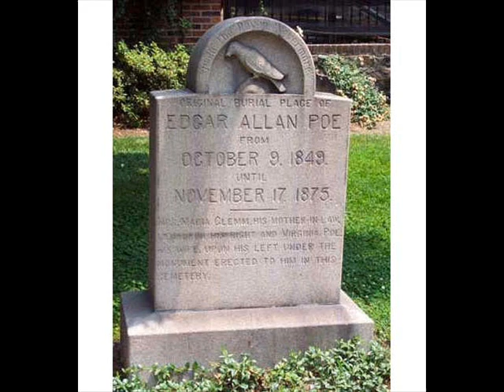The Raven by Dubensky - Stokowski/Philadelphia pt 2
Speaker: Benjamin de Loache

1932 - Arcady Dubensky - The Raven

Arcady Dubensky was born in Vyatka, Russia, in what is now the Republic of Tatarstan in the Russian Confederation on October 15, 1890.  He studied violin at the Moscow Conservatory beginning in about 1900, and graduated in 1909.  At the Moscow Conservatory, Dubensky studied violin with Jan Hrimaly (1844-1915) and counterpoint with Alexander Ilyinsky (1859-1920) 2.  Arcady Dubensky was Concertmaster of the Moscow Imperial Opera Orchestra from about 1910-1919.  Following the Russian Revolution, Dubensky went to Constantinople, Turkey.  Dubensky then made his was to the U.S. in 1921.  Arcady Dubensky joined the violin section of the New York Symphony under Walter Damrosch.  Dubensky was then a violinist in the New York Philharmonic, following the New York Symphony Society integration into the Philharmonic in 1928.  Dubensky became a US citizen in 1927.  Dubensky remained with the violin section of the New York Philharmonic until the end of the 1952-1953 season.  In the 1930s and 1940s, Dubensky concentrated on his musical compositions, which were extensive, and sometimes for unusual musical groupings (e.g. Piece for eighteen toy trumpets, Prelude and Fugue for four Bassoons)

Arcady Dubensky's work for speaker and orchestra, 'The Raven' based on the Edgar Allan Poe, poem was written in about 1931 and published in 1933.  The original poem was published in January 1845.  The work involves a speaker, in this recording Benjamin de Loache, declaiming the poem to a background of music consisting of a standard orchestra.  The musical style is conventional for the period in which is was written; not at all avant-garde.  The performance by de Loache is somewhat histrionic.

Stokowski also performed Dubensky's 'Fugue for 18 Violins' with the Philadelphia Orchestra in April, 1932.  Arcady Dubensky died in Tenafly, New Jersey (suburban New York City) in October, 1966.

This recording was issued by Victor in a 'Picture Disk' format in late 1932.   This format was a 10 inch (25 cm) 78 RPM disk molded from a clear plastic material, with a paper laminated inside the disk.  The laminated paper had an illustration of a raven, and the words of the Edgar Allan Poe poem.  The issue was on Victor disks number L-2000 and L-2001, laminated Picture Disks, matrices BSHQ 69483, BSHQ 69484, BSHQ 69485, BSHQ 69486.  According to Ward Marston's excellent restoration work, the original recording was made on sound film, and then transcribed to the Picture Disk format.

The material on which Picture Disks were stamped was inferior as to reproduction, producing a noisy surface.  As a result, the Picture Disk sound is noisier to contemporaneous 78 RPM Victor Red Seal recordings.